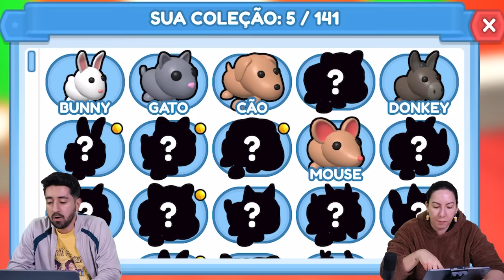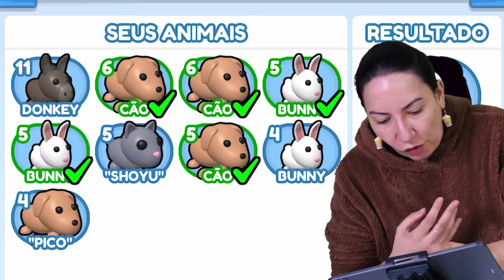ELE QUER TOMAR A MINHA MANSÃO no Roblox Tycoon do Império dos Pets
A mansão que a Shirley fez é incrível! Mas o Gabriel chegou bem depois e já quer ser o dono de tudo! Isso não vai dar certo no Roblox Tycoon do Império dos Pets!

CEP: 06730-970